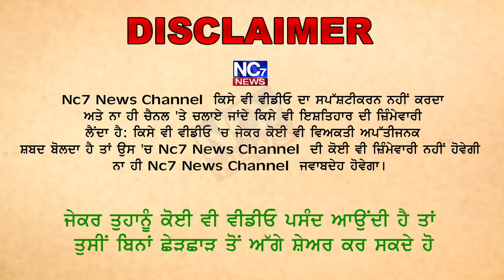ਵਿਜੀਲੈਂਸ ਨੇ ਸਾਬਕਾ ਮੁੱਖ ਮੰਤਰੀ ਚੰਨੀ ਨੂੰ ਮੁੜ ਸੰਮਨ ਭੇਜਿਆ